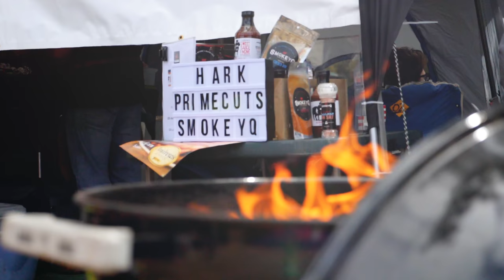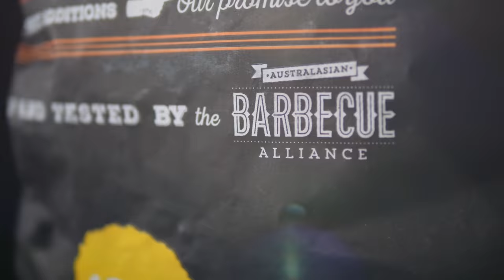Business of Barbecue - Episode 8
There's an army of businesses in the world of barbecue that can quite easily be forgotten or taken for granted. From food vendors, promoters, manufacturers and retailers, there is so much that goes on behind the public eye behind the scenes to enable an awesome barbecue experience for all involved.